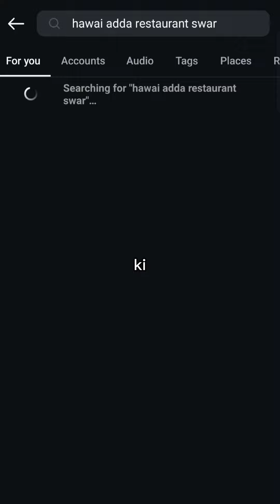Rampur Ka Hawai adda Wale chapri Roast 😂🤣